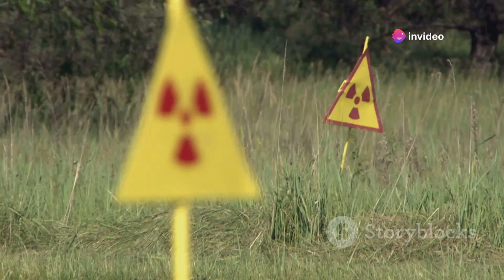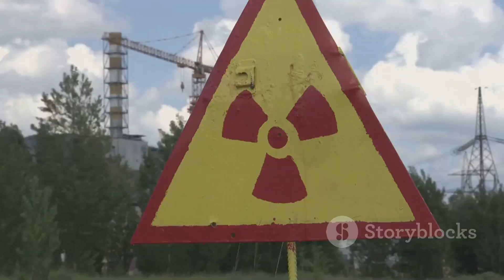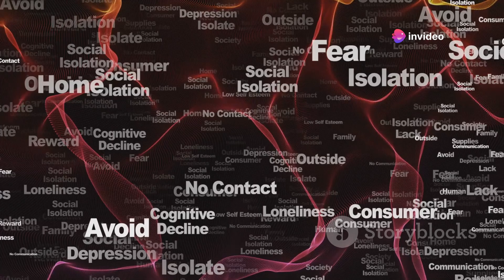The Grim Reality of Nuclear War: Humanity Has No Chance To Survive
The Grim Reality of Nuclear War: Survival Chances Explained by .

OUTLINE:
00:00:00
The Unthinkable Reality

00:01:21
The First 24 Hours

00:02:44
The Silent Killer

00:04:11
Long-term Health Consequences

00:05:31
Impact on Infrastructure and Economy

00:06:54
A Global Perspective

00:08:17
Psychological and Social Repercussions

00:09:38
The Role of International Relations in Nuclear Policy

00:11:01
Survival Strategies in a Post-Nuclear World

00:12:16
The Role of Science and Technology in Prevention

00:13:35
Advocating for Peace and Cooperation